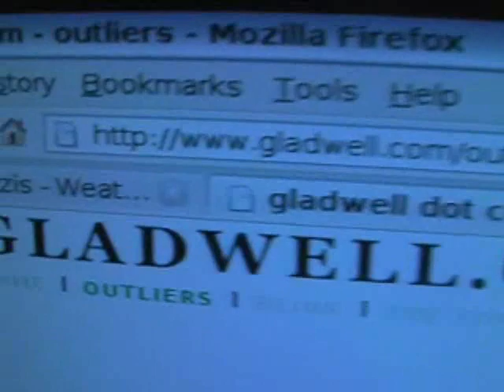Book Review of Outliers by Malcolm Gladwell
Outliers by Malcolm Gladwell makes you think about success in a completely different way than you ever have.